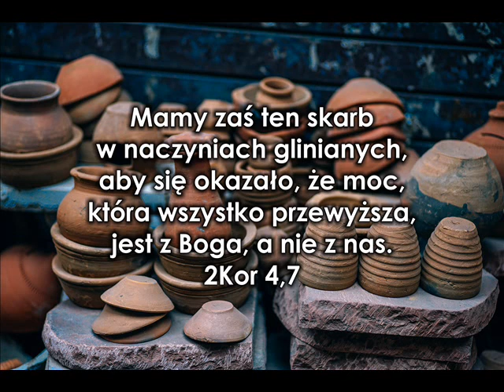16 07 2022r wieczorne Marian - Kto kieruje nami w rozmowach z Bogiem i ludźmi